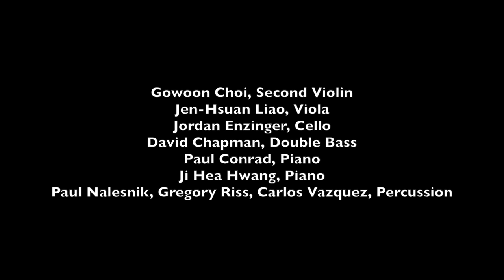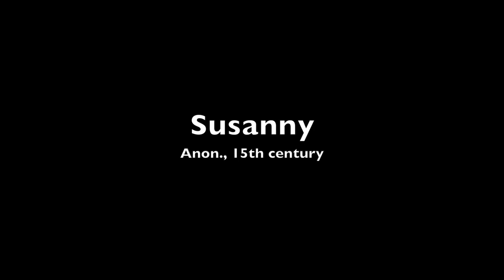Salvator Mundi: A Carol Sequence - William Mathias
Voorhees Choir - Rutgers University -  Candlelight Concert December 2015 /
Hingrid Kujawinski, Director /
Salvator Mundi: A Carol Sequence, Op. 89 by  William Mathias  (1934–1992) /
I.    Make We Merry (Anon., early 17th century) /
II.   Mirabile Mysterium (James Ryman, 15th century) /
III. Be We Merry in This Feast (James Ryman, 15th century [adapted]) /
IV. Lullay (Anon., 15th century)-Alison Rydwin, Soprano, Christina Nigro, Alto /
V.   Susanni (Anon., 15th century) /
VI.  Christe, Redemptor Omnium (Anon., 16th century) /
VII. Welcome, Yule (Anon., 15th century) /